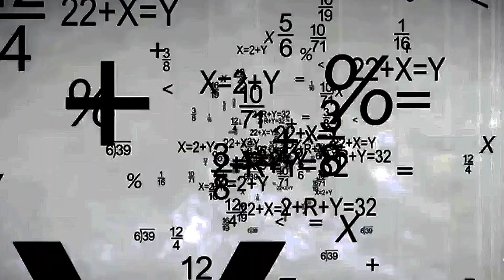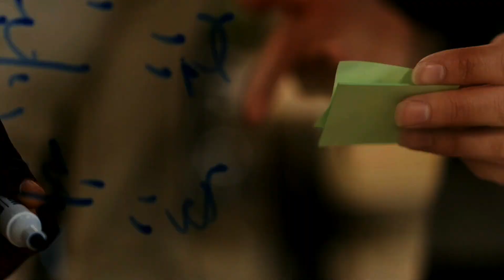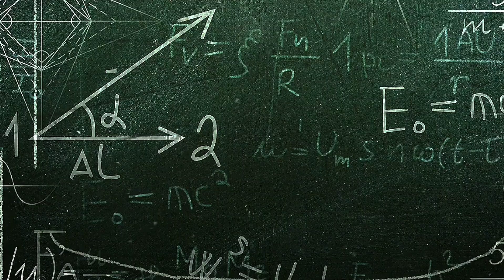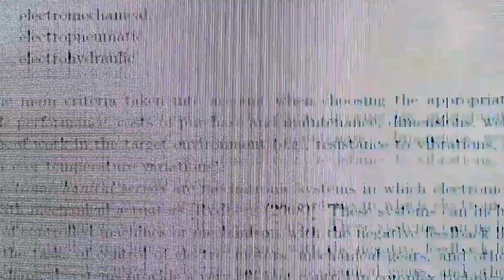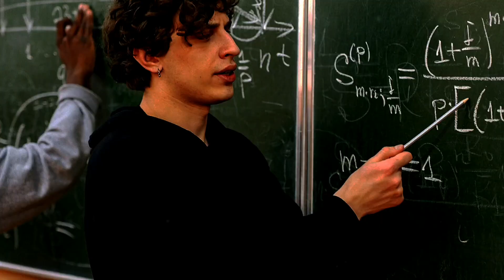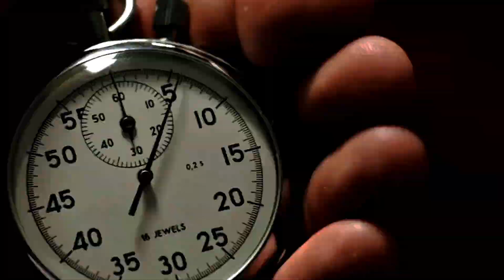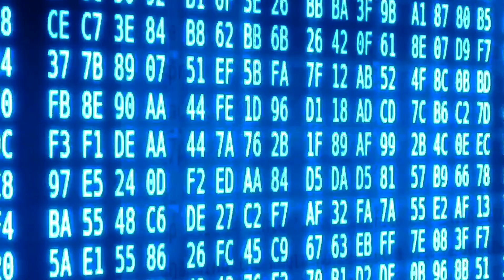Quantum Mechanics Of Time Travel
In our most recent video, explore the fascinating fields of time travel and quantum mechanics! Examine Igor Novikov's self-consistency principle, which attempts to avoid paradoxes, as well as the theoretical idea of Closed Timelike Curves (CTCs) and their implications for time travel. Learn about the contradictions between Novikov's principle and quantum mechanics, as well as how David Deutsch's model suggests parallel universes as a solution to problems like the grandfather paradox. We will also talk about Devin's fascinating model that introduces negentropy and its possible uses in problem solving and energy extraction. Prepare yourself for an incredible trip through quantum theory and time!

OUTLINE:

00:00:00 Quantum Mechanics of Time Travel Explained!
00:01:19 Novikov Self-Consistency Principle
00:03:39 Deutsch's Prescription for Closed Timelike Curves (CTCs)
00:07:25 Devin's Model